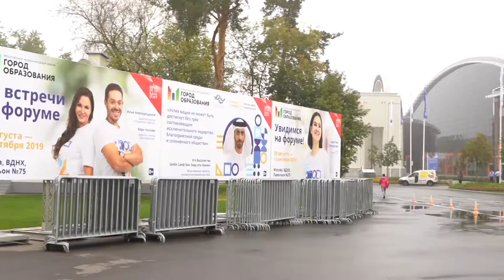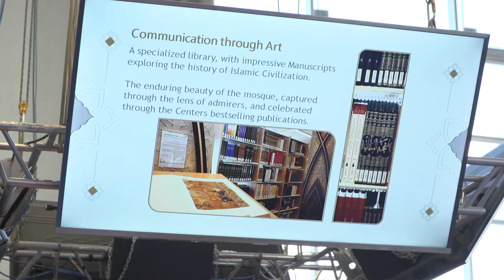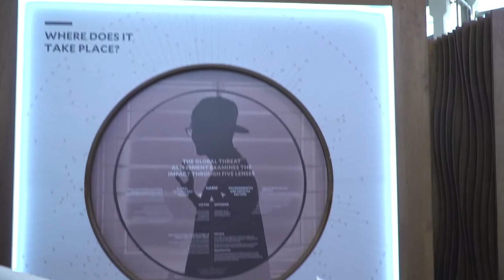AQDAR World Summit 2019 in Moscow | Highlight Video